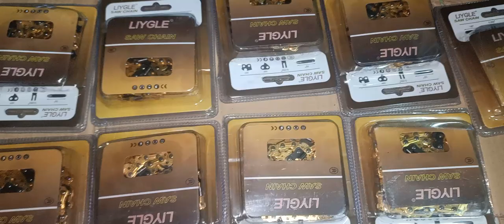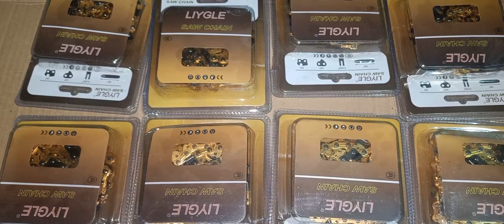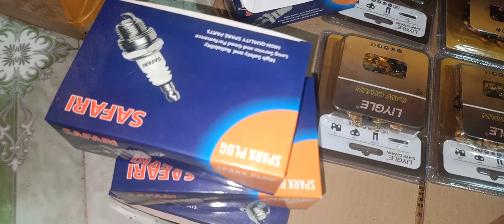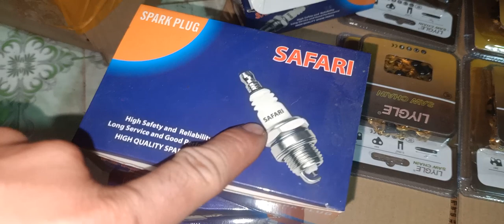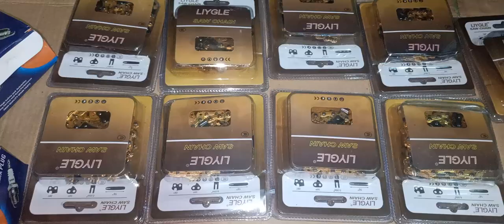- Xã Hàng Củ Giá Tốt ☎️ 0344341710